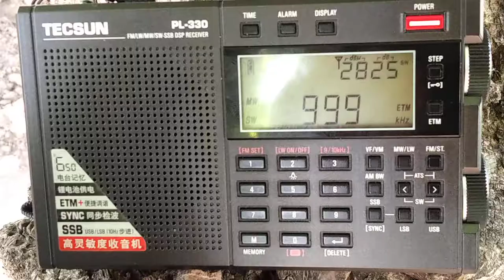tecsun pl 330 тест на АМ на вулиці і вдома